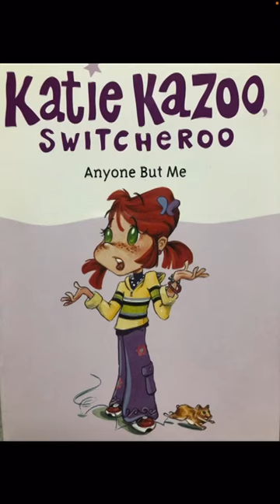Katie Kazoo switcheroo